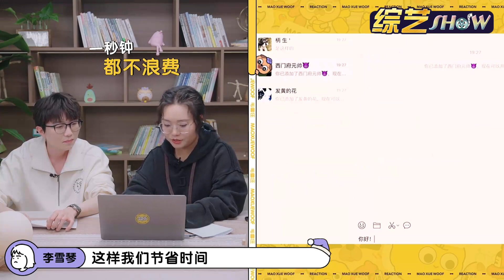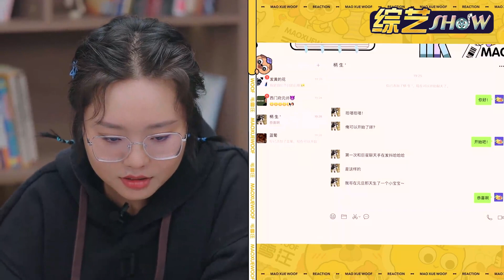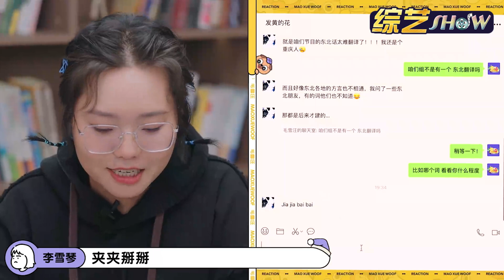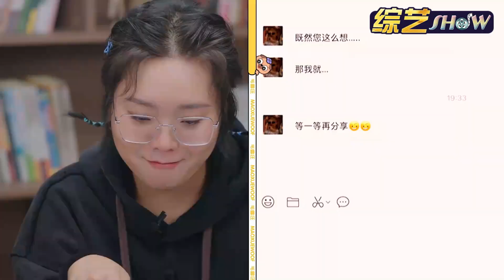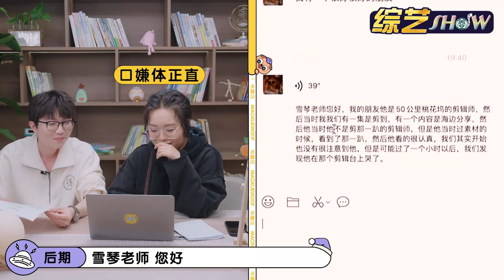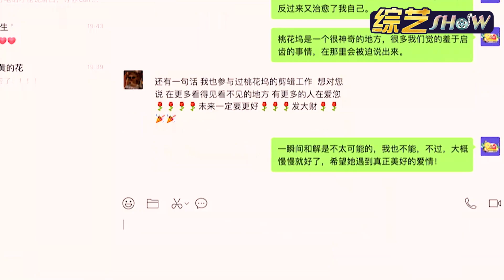李雪琴 狂加微信好友聊天，毛不易 看到吃醋~毛雪汪